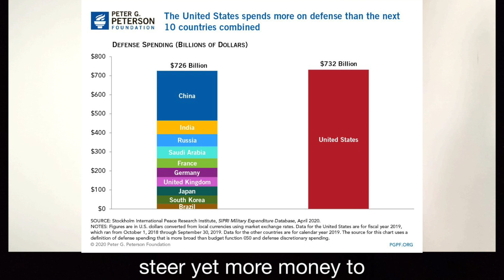America: Loveable and Dangerous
As climate catastrophe and war looms, the White House is focused on other matters, such as gender: a 95-second comment on today's news